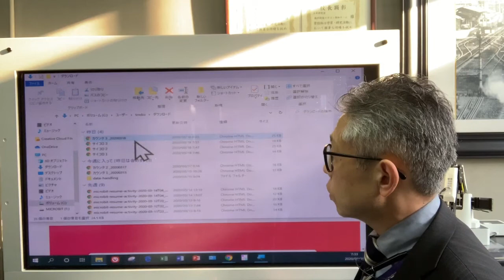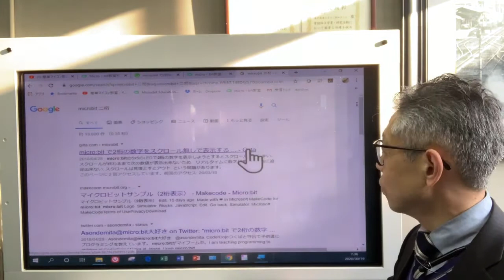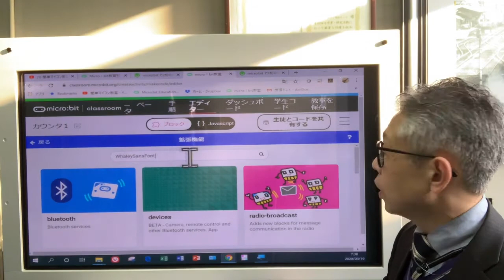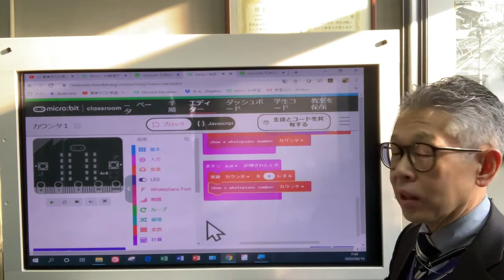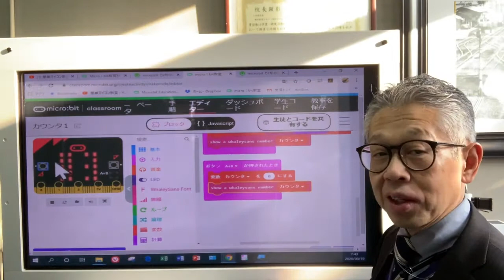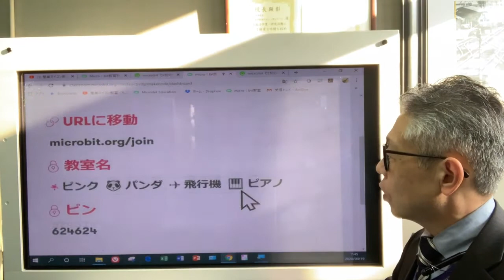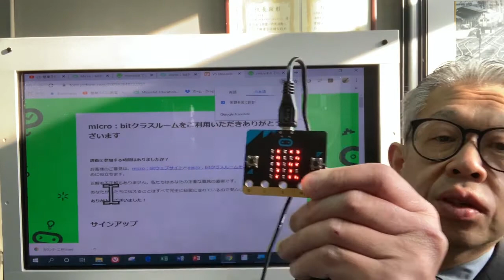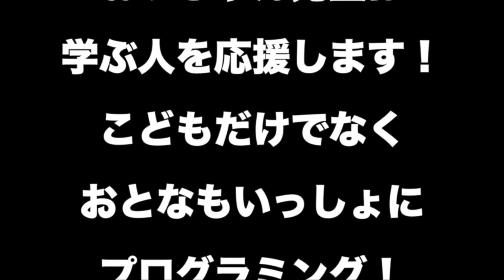【micro:bit】二桁の数字を表示 第48回目（カウンタの応用１）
前回完結したカウンタのプログラムですが、いくつか不具合があるので、応用編として２回追懐します。ひとつ目の不具合は、１０以上の数字がスクロールして見にくく、スクロール後は数字がわからなくなるという点です。もうひとつは、Bボタンを押すとマイナスの数値が表示されます。間違いではないのですが、小学生には説明が難しいと思います。
そこで、２桁表示する応用的なプログラムの仕方を説明します。具体的には、拡張機能という形で新しい引き出しを追加する方法を説明しています。